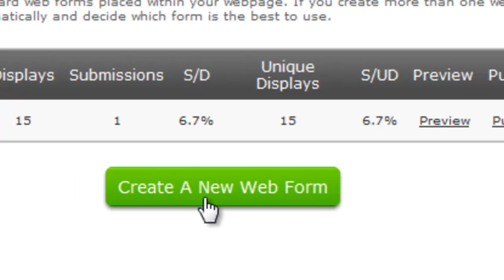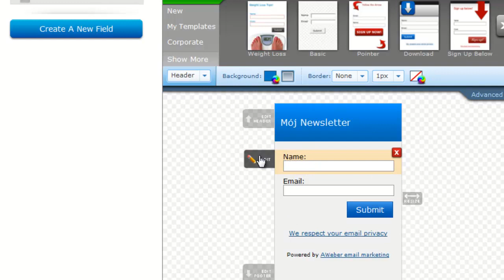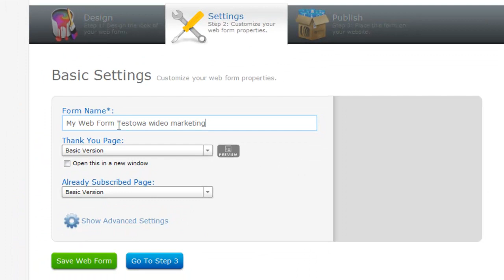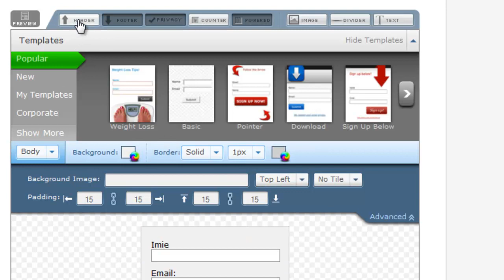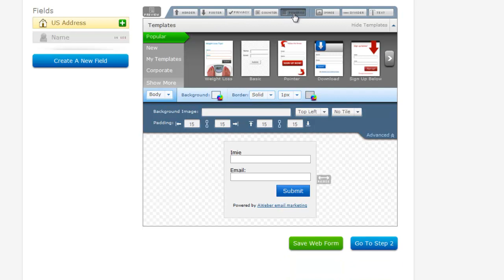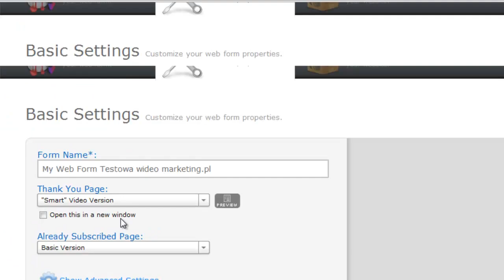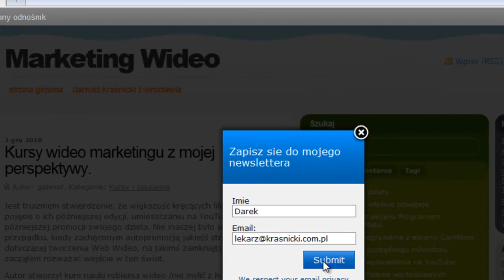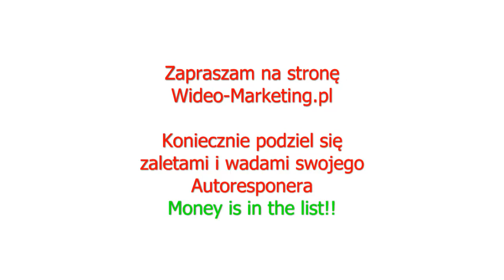Autoresponder Aweber Web Form Creation wady i zalety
Filmik pokazujący tworzenie optin form na przykładzie autorespondera Aweber.
Nie wydaje mi się to zbyt skomplikowane.Zdecydowałem się na zmianę autorespondera, po przetestowaniu krajowego dostarczyciela masowej wysyłki newsletterów.

Trzeba być świadomym, że ten autoresponder ma pewne ograniczenia co do polskich znaków np ś,ć,ę itp

Natomiast z pewnością jest to zdecydowanie bardziej zaawansowana technologia niż produkty polskie.

Niestety wybur softu dostarczającego masowo maila jest jedną z ważniejszych decyzji i warto zrobić to dobrze od samego początku.
Wadą jest również cena, a koszt wysyłki jest nieco większy.
Tan czy owak jest to nieocenione narzędzie wideo marketingu i zapraszam serdecznie do komentarzy na mojej stroni9e temu poświęconej.